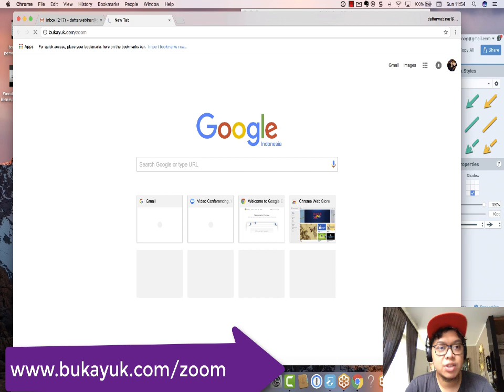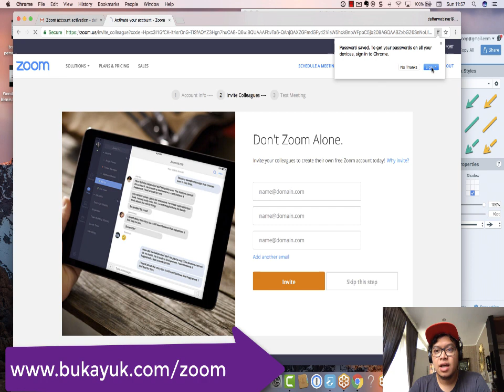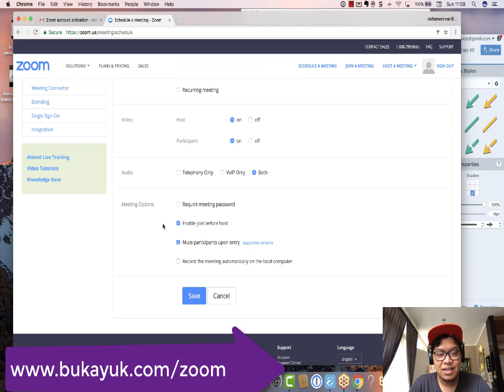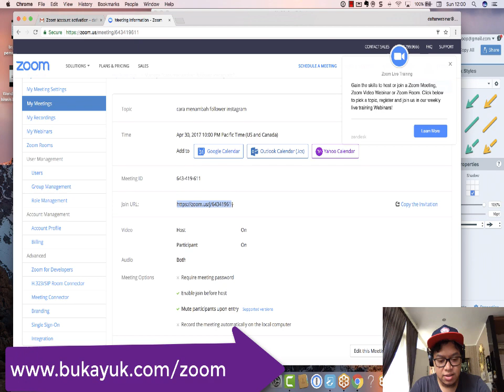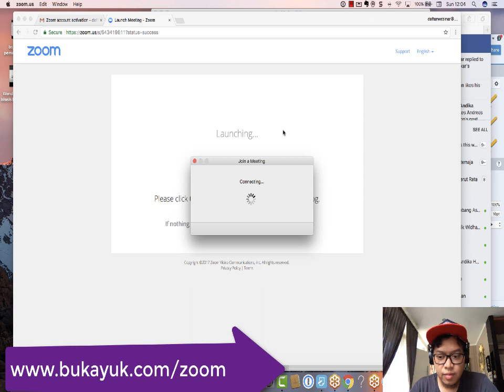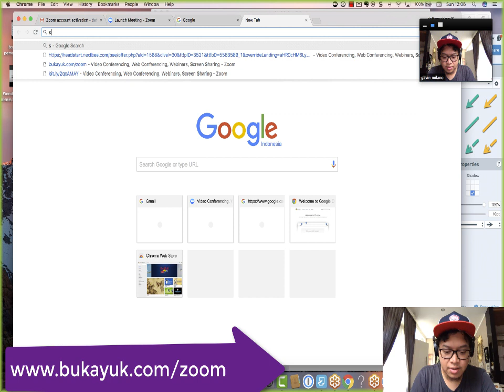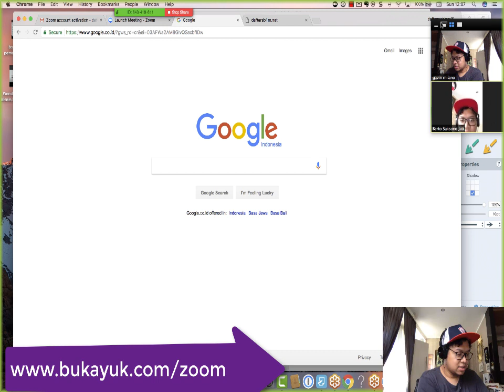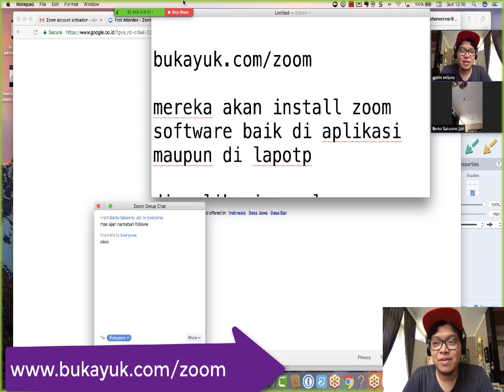Software gratis webinar yang cocok untuk Indonesia - Tutorial zoom Indonesia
Seperti kita ketahui Indonesia internet kurang cepat , kita udah banyak coba macam macam software untuk webinar ..

sepertinya zoom meeting ini yang cocok di indo kerana dg internet yang kurang cepat pun Insha Allah masih bisa menangkap webinarnya =)

bisa juga untuk meeting dengan karyawan , partner bahkan sanak keluarga